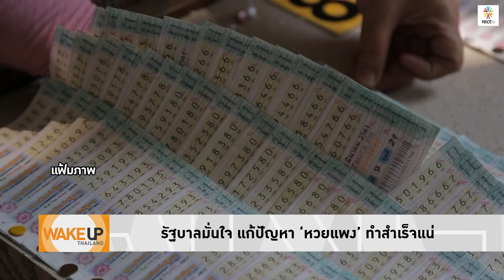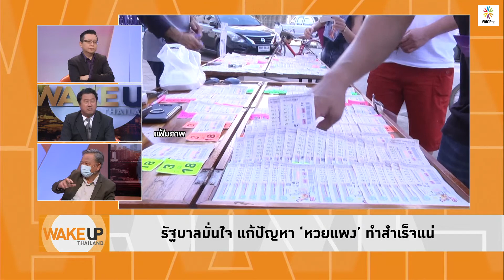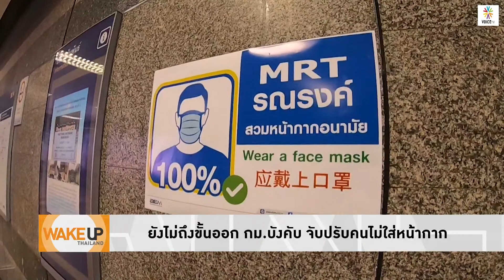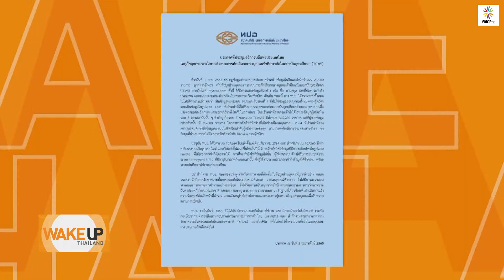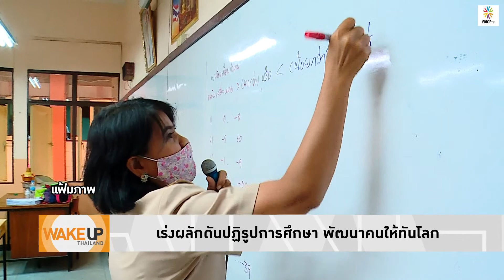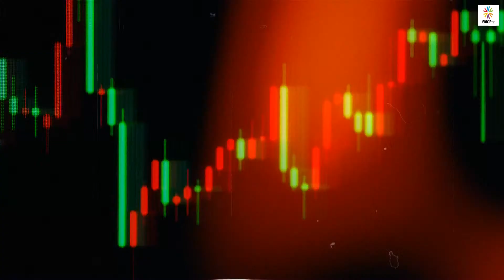WakeUpThailand อนุทินงง? ปรับคนไม่ใส่หน้ากากนายกฯโดนมาแล้วคำสั่งบ้าจี้เพียบมีแต่เสียเงิน นร.อดเรียน